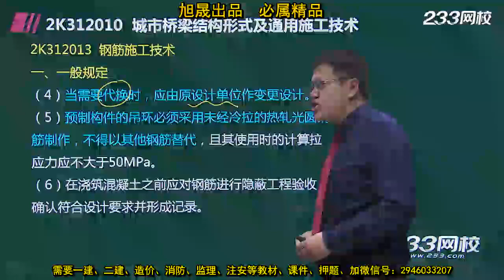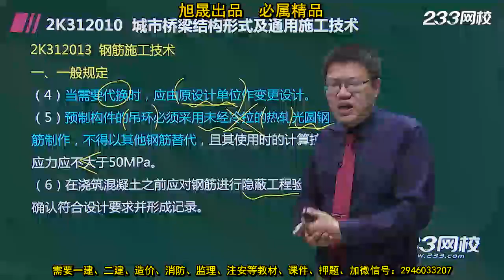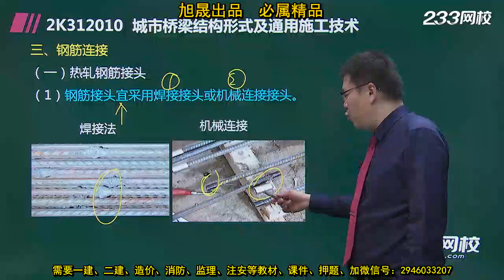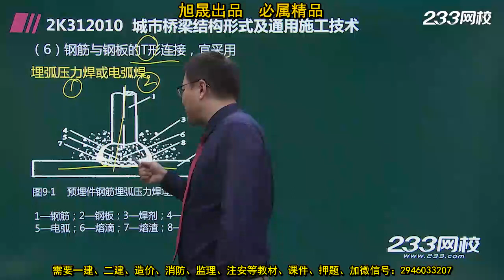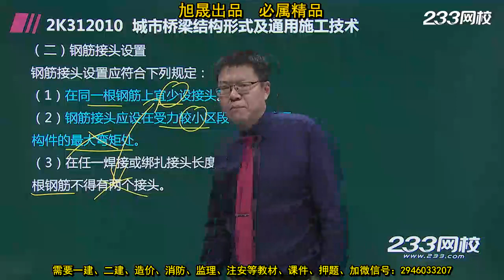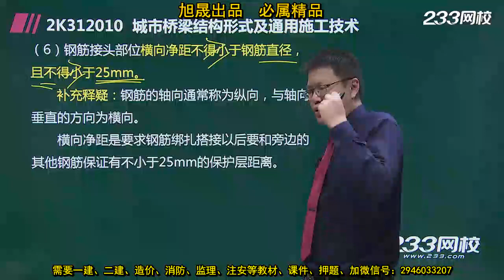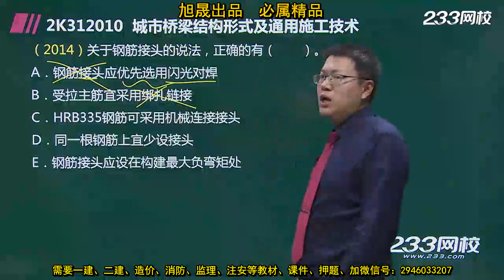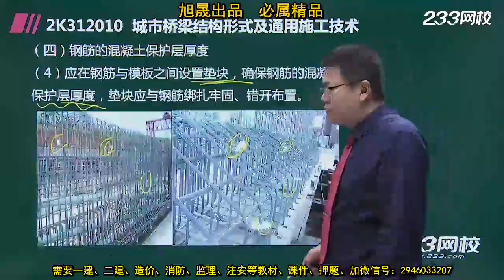022 钢筋施工技术